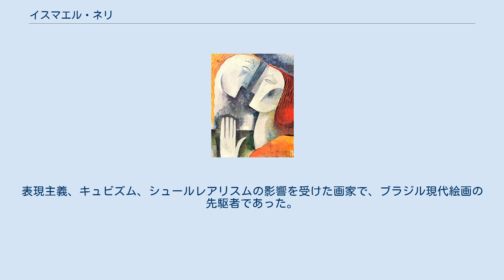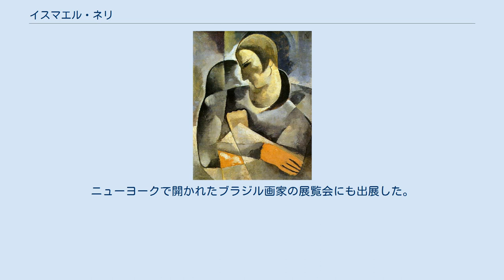イスマエル・ネリ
イスマエル・ネリ（Ismael Nery、1900年10月9日 - 1934年4月6日）は、ブラジルの画家である。
表現主義、キュビズム、シュールレアリスムの影響を受けた画家で、ブラジル現代絵画の先駆者であった。
 ブラジル北部のパラー州ベレンで生まれたが、1909年に家族とリオデジャネイロに移った。
1915年からブラジル国立美術学校で学び、1920年からヨーロッパに渡りアカデミー・ジュリアンで学んだ。
ブラジルに戻った後は財務省の国家遺産管理局の建築部門で働いた。
この頃詩人のムリロ・メンデスと友人になった。
1922年に結婚した。
この頃は「表現主義」の傾向の作品を制作した。
1927年に再びヨーロッパに渡り、マルク・シャガールと知り合い、ジョルジョ・デ・キリコやパブロ・ピカソの影響を受けて、シュールレアリスムやキュビズムのスタイルの作品も描くようになった。
 人物画を描き、自画像や友人の肖像画やヌードを描いた。
1929年にベルリンとリオデジャネイロで個展を開いたが、評価はネリを失望させた。
ニューヨークで開かれたブラジル画家の展覧会にも出展した。
 1929年にアルゼンチン、ウルグアイを旅した後、結核に罹患しているという診断を受け、2年間サナトリウムで過ごした。
病状が回復し、ブラジルで現代美術が展示された1931年のリオデジャネイロの展覧会「 Salão Revolucionário」や1933年のサンパウロの「l'Exposição de Arte Moderna da SPAM」 に出展したが、1933年に結核が再発し、1934年に亡くなった。